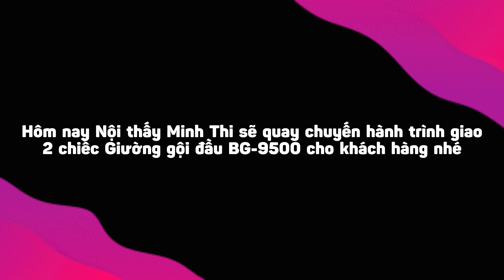Giao giường gội nhập khẩu cao cấp BG-9500 đến tận nhà khách hàng ở quận 7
Ghế Minh Thi sản xuất ghế cắt tóc nam, ghế cắt tóc nam, giường gội đầu, giường massage, giường spa, giường xăm, ghế nails.. giao hàng toàn quốc. Ngoài ra, Minh Thi chuyên mua bán các loại tông đơ cắt tóc, kéo cắt tóc, áo choàng cắt tóc, ghế cắt tóc cao cấp, giường gội, ghế cắt tóc nam, giường gội đầu, ghế gội. chất lượng, giá tốt.

📍 CN: 409 Phạm Văn Bạch, F15, Tân Bình, HCM. ☎️: 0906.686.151
📍 CN: 154/4/53 Nguyễn Phúc Chu, F15, Tân Bình, HCM. ☎️: 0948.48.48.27